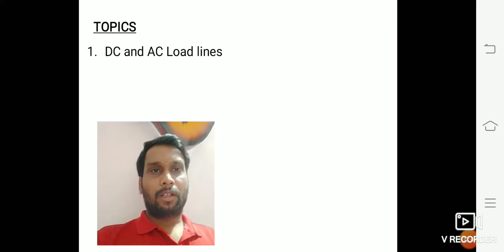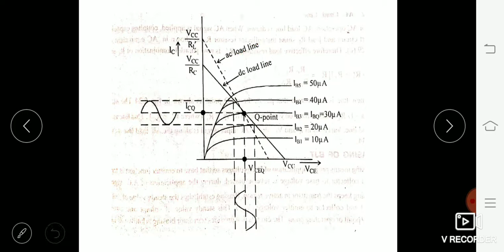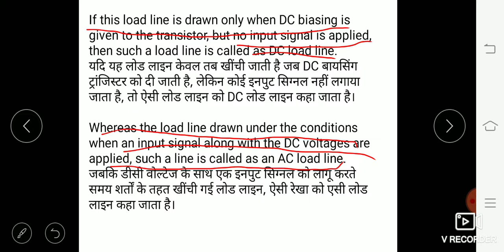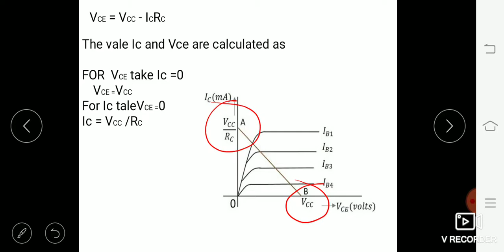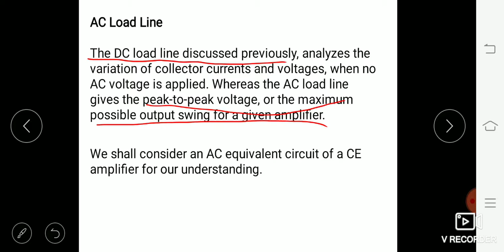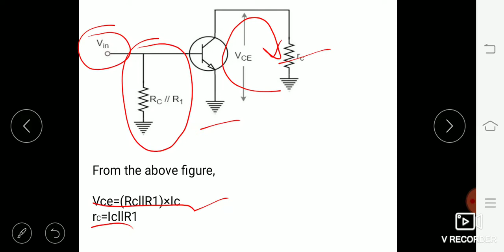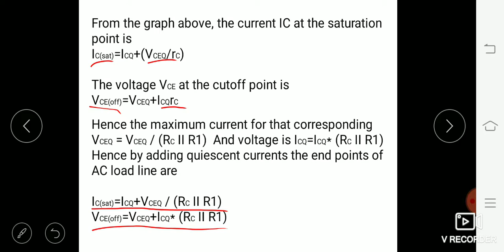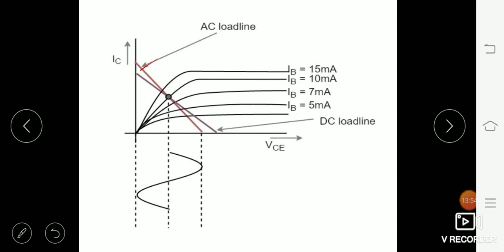CS-204 UNIT3 Transistor biasing & Bias Stability 3.2 by Arpit Gaur, GPC Jhalawar